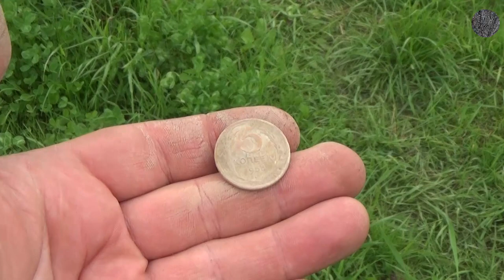Зеленое теплое лето | Архив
Друзья, летние теплые деньки, интересные находки, смотрите в новом ролике!